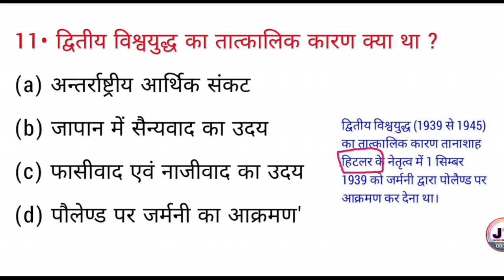द्वितीय विश्व युद्ध का तात्कालिक कारण क्या था? | dwitiya Vishva yuddh ka tatkalik Karan kya tha